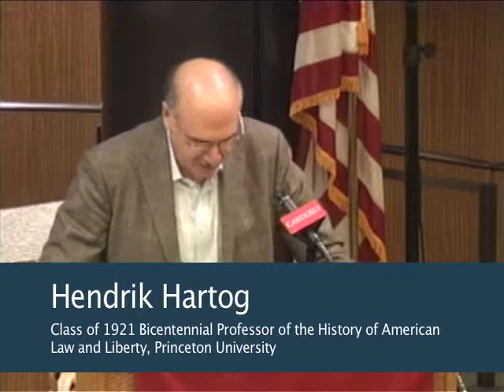American Exceptionalism and the Relevance of Political Theology in Contemporary American Society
American exceptionalism has been used both to describe and explain America's unique political, legal, social and religious landscapes. It has served as a justification of American foreign policy and America's frequent choice to act alone, rather than among the community of nations.  Claims of uniqueness and exceptionalism can be understood as secularized versions of claims to theological chosenness and uniqueness that lie in the foreground of American history, and the perennial quest to serve as a "city on a hill" or a "light among the nations." In this sense, American exceptionalism merits exploration in the context of political theology.